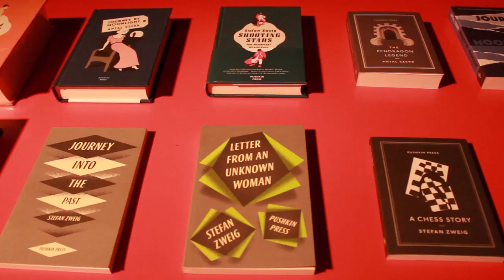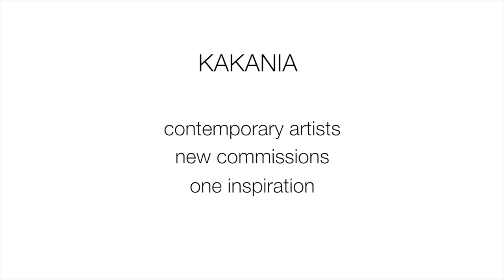Kakania Trailer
Kakania Part 1 of 4 - at the Rich Mix

There has been no one city's culture, at one singular time in modern history, more widely influential on contemporary thought than that of Habsburg Vienna a century ago. A time so densely constituted with intellectual revolution in fields as diverse as poetry, fiction, journalism, music, composition, philosophy, psychology, art…that it seems it can often only be evoked through a wistfulness that belies the melancholy, the energy and the seismic change that constituted it.

​​Against these reverberations, Kakania - over 4 events, over two dozen new commissions, multiple publications and an array of contemporary artists - aims to not just to evoke that era, but to envelope it, to transpose it. To relive it in new colours. Kakania is ​new artists making new work, paying their debt to that remarkable period of Austrian history in the writing, performance and artworks they are making.

From the Rich Mix Arts Centre to the Freud Museum to the Austrian Cultural Forum​​ this is a project which explores the legacy of the Habsburg era through decidedly contemporary, original works of text and art which will attempt to be as complex and genre testing as the works, and the people, they are responsive to. This is a project where the past, and our understanding of it, will not be refracted through historical analysis, but the creative process, and one that is utterly contemporary. Kakania will be an opportunity for audiences to discover the Habsburg era in a wholly new guise, that is our era.